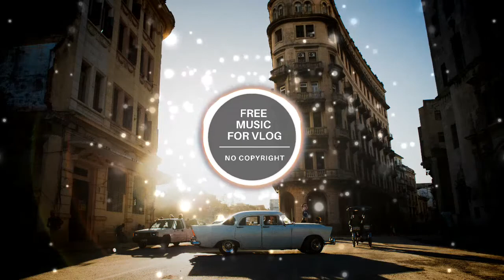Ghost - Swing All Night and Day [Electro Swing] by The Musical Ghost (Free Copyright Music)